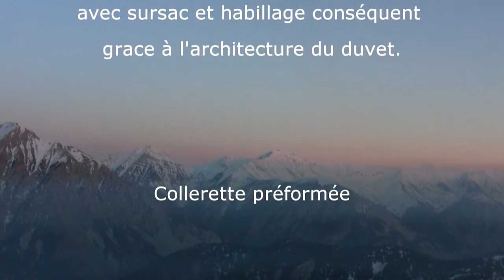Test duvet Valandré Swing 900 - une vidéo Sports et Extrême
Since Valandre's inception in 1980, Valandré has had the responsibility to conceive high performing equipment to be used in harsh expedition conditions; a relation of confidence between the company in the Pyrenees and the creme of the alpine elite world wide was born.